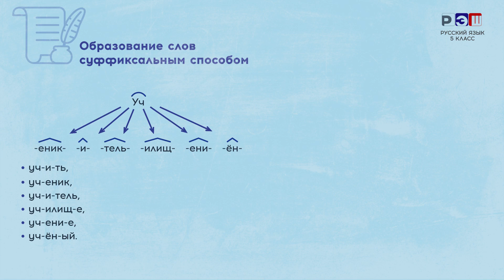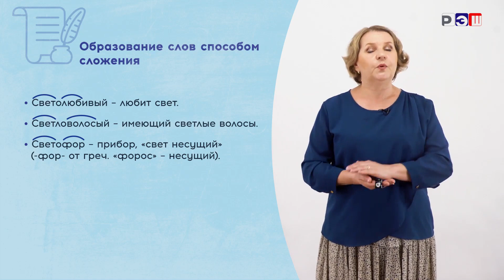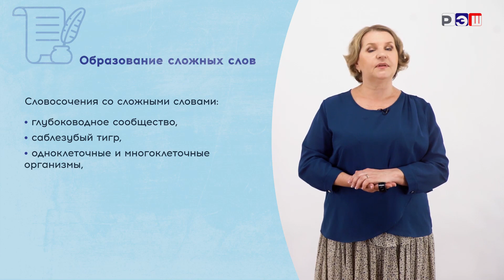Способы образования слов